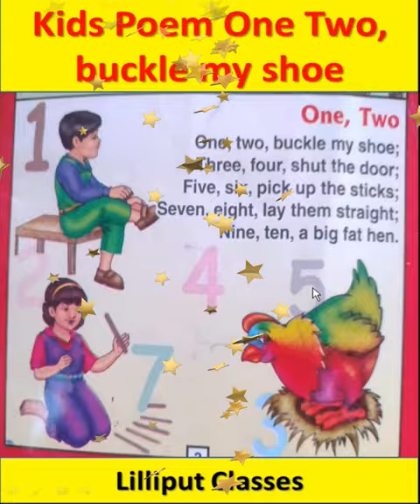One, Two, Buckle My Shoe - The Best Songs for Children